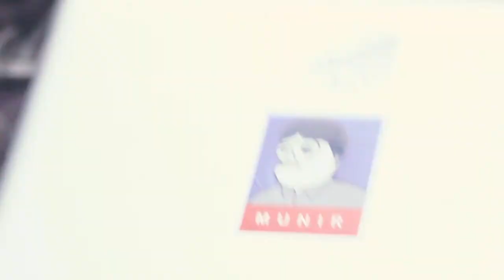Sorgemagz.com - Berbincang Munir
Munir Said Thalib dibunuh hari ini, 15 tahun lalu (7 September 2004). Hingga kini, kasusnya belumlah terang. Kami merekam Arip Yogiawan (Yayasan Lembaga Bantuan Hukum Indonesia) dan Shaleh Al Ghifari (Lembaga Bantuan Hukum Jakarta) berbincang mengenai Munir dan berusaha menafsirkannya dalam situasi hari ini. Simak videonya

Dokumentasi Video Munir
KontraS